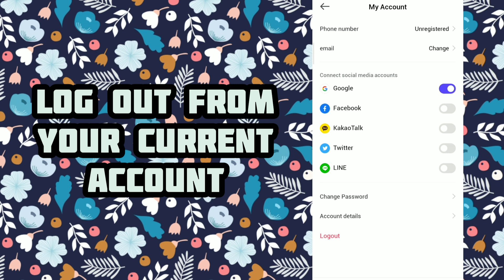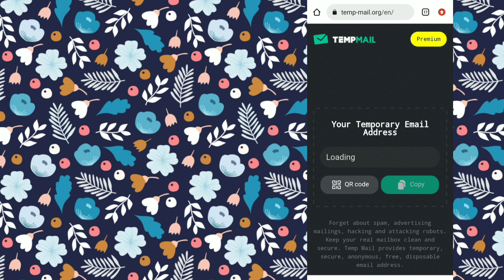How to get unlimited gifts for free in zepeto